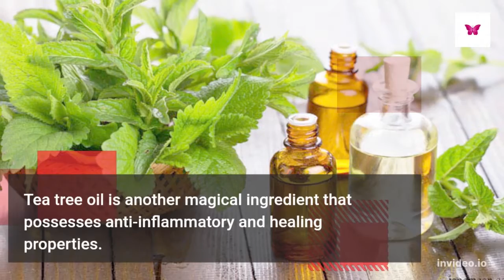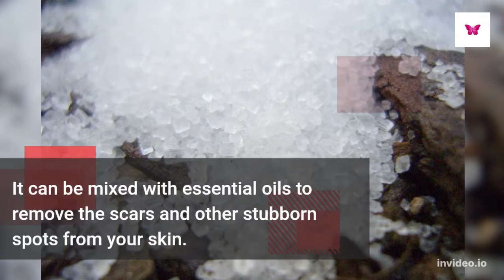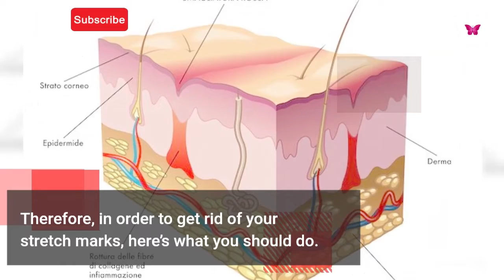DIY Remedies You Can Try At Home To Get Rid Stretch Mark || Natural skin care || Home made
Home remedies for blackheads Removal | Natural skin care

8. 5 Home Remedies to Make Your Nails Grow Faster